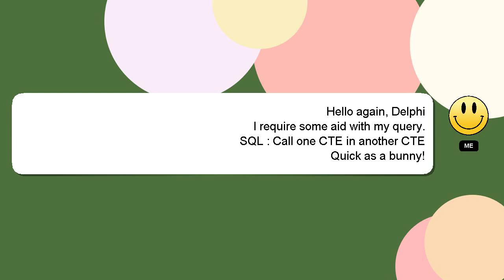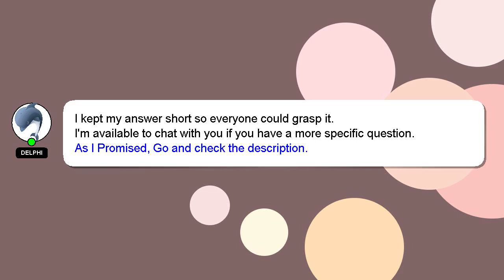SQL : Call one CTE in another CTE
Call SQL another in one : CTE CTE